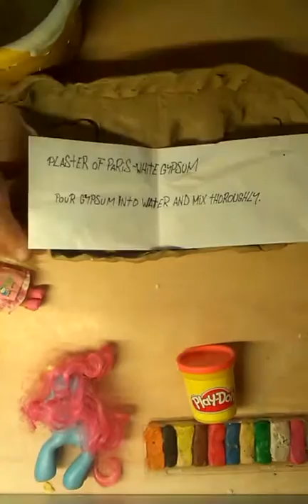प्लास्टर पर पेंट My Little Pony - HELLO KITTY. D.I.Y - Project for happy children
Creative creation with playing dough and gypsum.Make your plastic image using the model